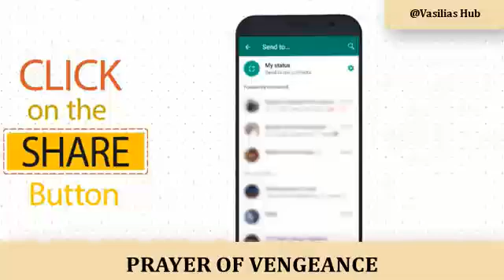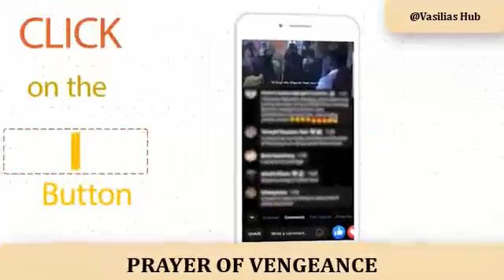SAY THIS PRAYER OF VENGEANCE & SEE GOD FIGHT FOR YOU IN 72 HOURS WT PASTOR JERRY EZE LIVE TODAY 2023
►SAY THIS PRAYER OF VENGEANCE AND SEE GOD FIGHT YOUR BATTLE IN 72 HOURS WITH PASTOR JERRY EZE LIVE TODAY 2023

PSALM 91 SHORT PRAYER FOR FAMILY PROTECTION, UNITY AND SETTLEMENT WITH PASTOR JERRY EZE LIVE TODAY

POWERFUL NIGHT PRAYER FOR PROTECTION WITH PASTOR JERRY EZE LIVE TODAY 2023

PRAYER FOR CHILDREN PROTECTION BY PASTOR JERRY EZE NSPPD LIVE TODAY 2023

This prayer will keep you shielded by God and also extend to your family members

pastor jerry eze live today July 2023
pastor jerry eze live now today 2023

nsppd today
pastor eze
eze jerry
midnight prayer